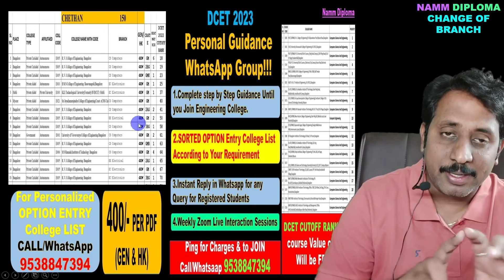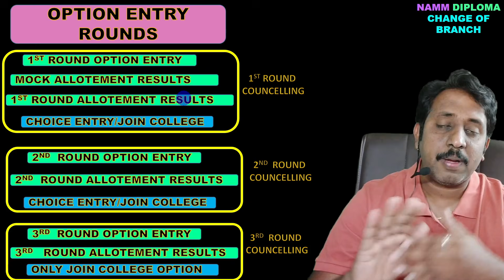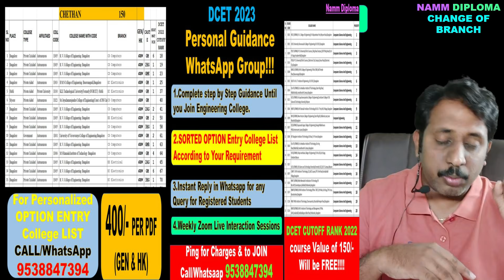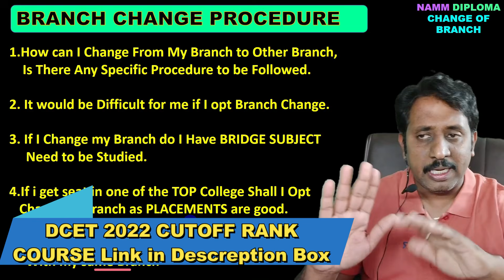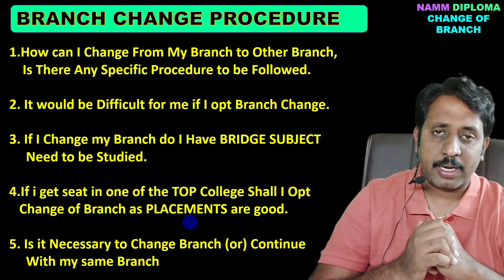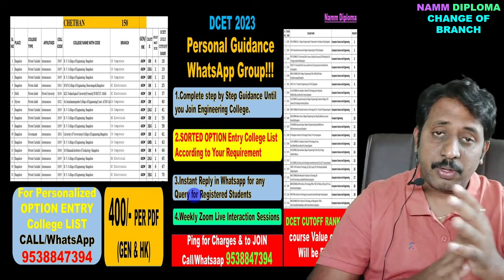Looking for Change of Branch in Engineering!! |Pros & cons |DCET 2023 Branch Change |ND Academy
ssp news
ssp news
ssp scholarship errors
SSP UPDATE
ssp management student update
ssp management
ssp updates
ssp todayupdate

ssp scholarship 2021-22
north university